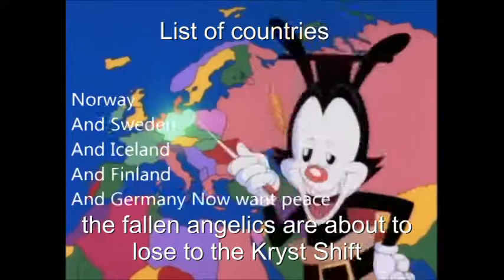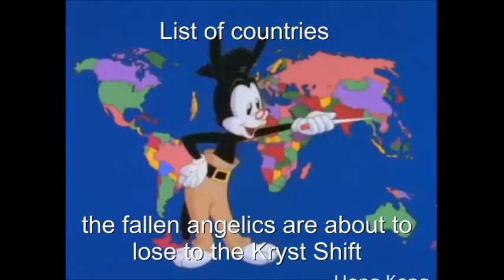Countries Returning to the Kryst, by Animaniacs ;)